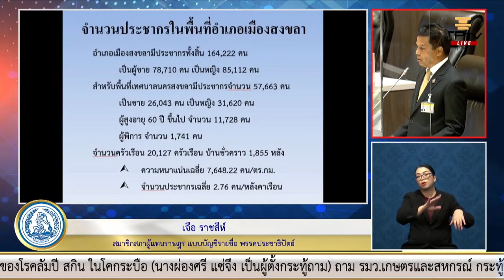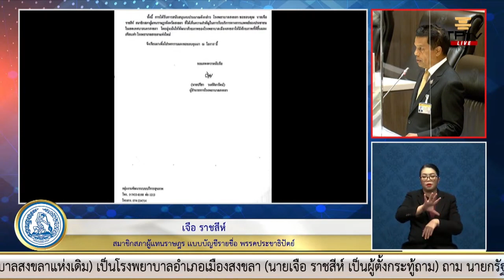“เจือ” วอน ยกระดับ รพ.ชุมชน ให้เป็นรพ.ที่ดูแลรักษาครบวงจร เพื่อแก้ปัญหาการสูญเสียประชาชนสงขลา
(19 ม.ค. 66) นายเจือ ราชสีห์ สมาชิกสภาผู้แทนราษฎร แบบบัญชีรายชื่อ พรรคประชาธิปัตย์ ตั้งกระทู้ถามนายกรัฐมนตรี เรื่องขอให้ยกฐานะศูนย์สุขภาพชุมชนเมืองสงขลา (โรงพยาบาลสงขลาแห่งเดิม) เป็นโรงพยาบาลอำเภอเมืองสงขลา โดยระบุว่า

อย่างที่พวกเราทราบกันดีว่าโรงพยาบาลประจำจังหวัดของจังหวัดสงขลาที่อยู่ในเขตเทศบาลนครสงขลาที่ได้ให้ บริการพี่น้องประชาชนมาเป็นเวลา 80 ปีที่ผ่านมานั้น เราได้ย้ายโรงพยาบาลจังหวัดออกจากเขตเทศบาลนครสงขลาโดยไปตั้งอยู่ที่ ตำบลพะวงหรือที่เกาะยอห่างจากที่เดิมประมาณ 12 กิโลเมตร แต่ว่าหลังจากที่เราได้ย้ายโรงพยาบาลตัวจังหวัดออกมาอยู่ที่ใหม่แล้วเมื่อประมาณปี 2538 ถึงปี 2540 เราก็ได้ปล่อยตัวอาคารเดิมไว้ซึ่งในจังหวัดสงขลาในเขตเทศบาลนครสงขลานั้นมีศาลากลางจังหวัดสงขลา มีศาลมีหน่วยงานราชการที่สำคัญแล้วสำคัญที่สุดพี่น้องประชาชนในเขตเทศบาลนครสงขลารายรอบในโรงพยาบาลเก่าประมาณเกือบ 50,000 กว่าคนหรือ 20000 ครอบครัวซึ่งจำเป็นที่จะต้องให้รัฐดูแลได้รับบริการทางด้านสุขภาพอย่างเท่าเทียมเข้าถึง

ตนได้รับการร้องเรียนมาตลอดหลังจากที่โรงพยาบาลเก่าเดิมแล้วก็โรงพยาบาลใหม่ย้ายมาแล้วโรงงานเก่าเดิมในขณะนั้นในปี 2544 ที่ตนเป็นสมาชิกสภาผู้แทนราษฎรปีแรก ปี 2545 ตนก็ได้รับการร้องเรียนว่าโรงพยาบาลเก่าในขณะนั้นผู้ใช้บริการพี่น้องประชาชนก็ยังจำเป็นต้องใช้บริการแต่ว่าในเวลาเร่งด่วนในขณะนั้นในเวลาฉุกเฉินเราไม่มีความพร้อมมีผู้เสียชีวิตไปหาไปพบแพทย์ที่โรงพยาบาลเดิมกำลังหรือว่าความสามารถของโรงพยาบาลในขณะนั้นรับไม่ได้ต้องส่งต่อไปโรงพยาบาลจังหวัดแห่งใหม่ที่เกาะยอ 12 กิโล เดินทางผ่านมหาวิทยาลัย 2 แห่ง มหาวิทยาลัยราชภัฏสงขลามหาลัยทักษิณ การจราจรหนาแน่นติดขัดมากเสียชีวิตกลางทาง 2 ราย

ตนเห็นว่ามีความจำเป็นที่จะต้องปรับปรุงโรงพยาบาลเดิมในเมืองนั้นขึ้นมาเพื่อที่จะให้พี่น้องประชาชนในเขตเทศบาลได้ดูแลได้รับการบริการอย่างเท่าเทียมหรือว่าเวลาเกิดการแข่งขันกีฬาทางน้ำเคยเกิดอุบัติเหตุ กีฬาทางน้ำเคยเกิดอุบัติเหตุมีผู้เสียชีวิต

สิ่งเหล่านี้เมื่อตนได้รับการร้องเรียนก็พยายามที่จะอภิปรายในสภาผู้แทนราษฎรหลายครั้งต้องขอบคุณสภาแห่งนี้เวลาเราอภิปรายประสานทางด้านงบประมาณก็ได้รับการแก้ไขได้รับการดูแลกันมาอย่างตลอดเหมือนกัน โดยเฉพาะอย่างยิ่ง กระทรวงสาธารณสุขที่ผ่านมาก็พยายามที่จะปรับปรุงโรงพยาบาลนี้ขึ้นมาเพื่อที่จะให้ได้รับการดูแลอย่างเท่าเทียมอย่างมาตรฐาน อย่างที่ผ่านมาอดีตผู้อำนวยการโรงพยาบาลจังหวัดสงขลา เคยทำหนังสือมาขอบคุณตนที่นำเรื่องมาอภิปราย ซึ่งในปี 2547 ขณะนั้นกระทรวงสาธารณสุขก็ได้รับงบประมาณเพิ่มห้องตรวจจาก 4 ห้องเป็น 6 ห้องตรวจ แล้วก็ขยายห้องอุบัติเหตุฉุกเฉินขึ้นมาเป็น 24 ชั่วโมงเราก็พยายามที่จะปรับปรุงรับหลังจาก นั้นปี 48 ก็ได้รับการปรับปรุงตัวอาคารได้ดูแลกันมาตลอดปี 2550 ตนก็ได้ทำหนังสือไปหา นายแพทย์มงคล ณ สงขลาขณะนั้นท่านเป็นรัฐมนตรีว่าการกระทรวงสาธารณสุขท่านเป็นชาวสงขลาเหมือนกันท่านก็ได้กรุณาไปเปิดคลินิกนอกเวลาให้เป็นช่วงเช้าช่วงเย็น

เมื่อเป็นปัญหากับพี่น้องประชาชนในเขตเทศบาลนครสงขลาตนเองได้รับการร้องเรียนกันมาตลอด จึงเรียนถามท่านประธานผ่านไปยังรัฐมนตรีว่าที่พี่น้องประชาชนในเขตเทศบาลนครสงขลาอยากจะให้ตนได้นำเรียนปัญหานี้ท่านรัฐมนตรีเอง ท่านรัฐบาลเองมีนโยบายหรือมีแนวทางที่จะยกฐานะศูนย์สุขภาพชุมชนเมืองสงขลาที่ตั้งอยู่ในเขตเทศบาลนครสงขลาขณะนี้เพื่อปรับให้มีผู้ป่วยในเพื่อปรับให้เป็นโรงพยาบาลอำเภอเมือง แม้ว่าจะมีคนบอกว่าโรงพยาบาลในเมืองทำไม่ได้แต่ว่าส่วนตัวคิดว่า เมื่อโรงพยาบาลจังหวัดสงขลายกไปอยู่ข้างนอกเราไม่มี โรงพยาบาลอำเภอเมือง เราอำเภอเมืองโรงพยาบาลอำเภอเมืองหายไปท่านจะได้ยกสถานะจะปรับขึ้นมาเป็นอำเภอโรงพยาบาลอำเภอเมืองสงขลาได้หรือไม่เพราะเหตุใด

เรื่องที่จะทำเป็นแลนด์มาร์คก็ยินดีแต่ว่าเรื่องเร่งด่วนมากกว่านั้นก็คือว่าเราจะรักษาชีวิตของของพี่น้องประชาชนในเขตเทศบาลนครสงขลาเพื่อที่จะไม่ให้เกิดการเสียชีวิตได้อย่างไร อันนั้นเป็นเรื่องแรกเรื่องที่อยากจะเรียนกับท่านอีกเรื่องนึงก็คือว่าจังหวัดสงขลาเป็นจังหวัดที่มีความสำคัญมากเป็นจังหวัดที่มีการการท่องเที่ยวมากนักท่องเที่ยวมามากแล้วก็ขณะนี้จังหวัดสงขลาเรากำลังเสนอเมืองเก่าของสงขลาไปสู่มรดกโลก คณะกรรมการเมืองเก่าก็บอกว่าเรื่องโรงพยาบาลเรื่องการรักษาพยาบาลก็เป็นเรื่องสำคัญที่เราจะต้องเตรียมความพร้อมให้กับนักท่องเที่ยวไม่ใช่ว่าเราดูแลเฉพาะพี่น้องในเขตเทศบาลนครสงขลาอย่างเดียวนักท่องเที่ยวจะมาที่ไหนจะมาเที่ยวเขาก็ต้องดูว่าตรงนี้มีความหรือไม่ไปแล้วเกิดอุบัติเหตุแล้วจะแก้ปัญหาอย่างไรอันนั้นก็เป็นเรื่องที่อยากจะฝากกับท่านรัฐมนตรี

เรื่องสาธารณสุขจังหวัดได้นำเรียนเมื่อวานตนได้นำเรื่องนี้เข้าไปประชุมในคณะกรรมการสาธารณสุขโดยหน่วยงานของจังหวัดสงขลาเกือบทุกหน่วยได้มาประชุมกันแล้วโดยเฉพาะอย่างยิ่งท่านประธานคณะกรรมการสาธารณสุขแล้วก็ คณะกรรมการได้มีข้อสรุปว่าเห็นด้วยกับข้อเสนอของตนที่จะยกระดับโรงพยาบาลชุมชนเป็นโรงพยาบาลอำเภอเมืองระยะสั้นก็คือว่าให้ทางผู้รับผิดชอบแก้ปัญหาเพื่อจะให้บริการให้กับพี่น้องประชาชนอย่างมีคุณภาพระยะยาวให้ไปตั้งคณะกรรมการ รีบตั้งคณะกรรมการขึ้นมาเพื่อที่จะให้ได้แนวในการยกฐานะเป็นโรงพยาบาลเมืองแล้วก็ผ่านมายังคณะกรรมการสาธารณสุข แล้วคณะกรรมการสาธารณสุขจะเสนอไปยังกระทรวงสาธารณสุข

ส่วนตัวอยากจะฝากท่านรัฐมนตรีด้วยว่าเมื่อทางจังหวัดสงขลาเมื่อทางคณะกรรมการสาธารณสุขขอความกรุณาเรื่องงบประมาณเพื่อที่จะยกฐานะโรงพยาบาลอำเภอเมืองจังหวัดสงขลา และขอกรอบ ขอกำลังไปขอความกรุณาให้ท่านรัฐมนตรีได้กรุณาสนับสนุนเพื่อจะแก้ปัญหาเรื่องนี้ให้กับพี่น้องประชาชนในเขตเทศบาลนครสงขลาด้วย